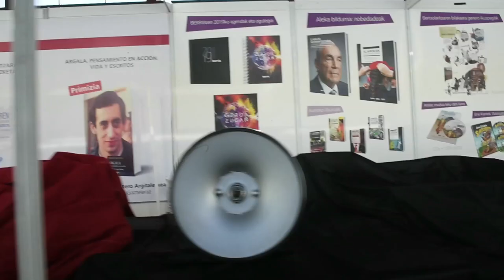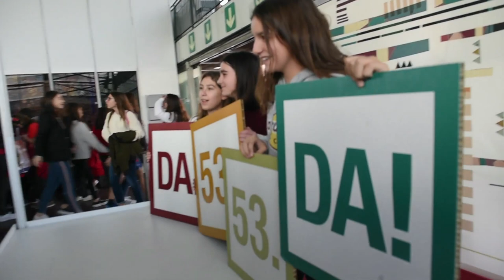Durangoko Azoka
Goizean zabaldu ditu ateak Durangoko 53. Azokak. Urtero moduan ikasleak izan dira lehen eguneko protagonistak. Igandera arte luzatuko da azoka.